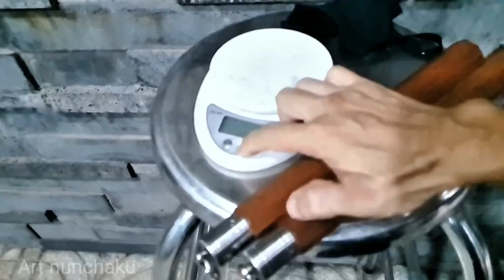Tập chơi côn nhị khúc gỗ _ Phần 12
4 Google Drive